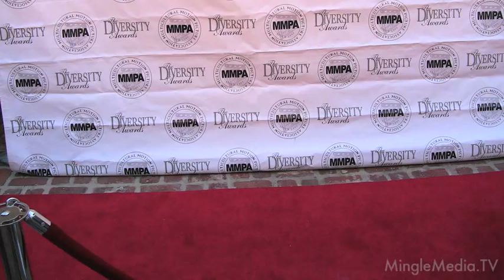Red Carpet Report at the MMPA - Andrea Iturbe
The Multicultural Motion Picture Association's annual meet and greet, hosted by the Consul General of France, Mr. David Martinon. MingleMediaTV covered the Red Carpet, with our hostess, Diahnna Nicole Baxter interviewed Andrea Iturbe from Bacardi PR by Yvette Morales | YM & Associates Red Carpet covered by Mingle Media TV